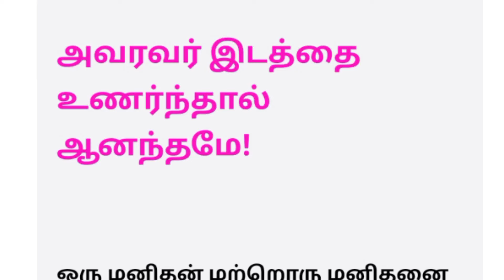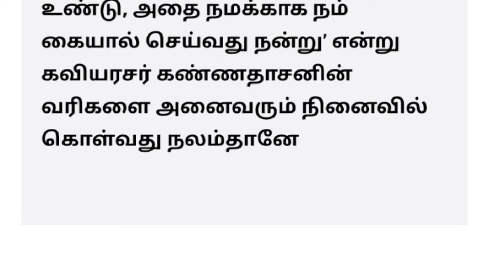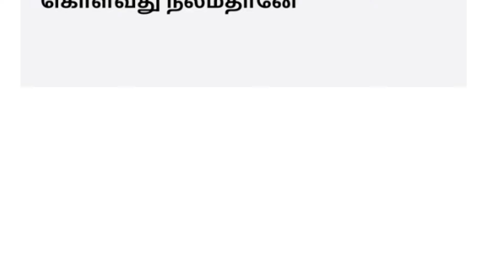அவரவர் இடத்தை உணர்ந்தால் ஆனந்தமே!